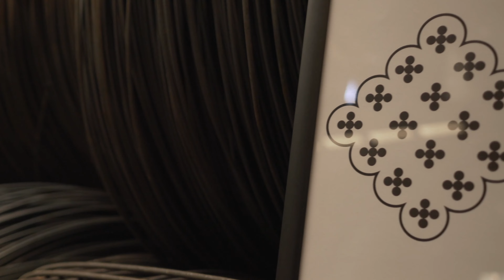Mozaik | Marmara Dörtlüsü | Bogatay Köprülü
Mozaik için bestelediğim Scherzo formundaki bu eser; bir göç ve medeniyet yolu olan Marmara’nın, beni var eden her karış toprağından, her damla suyundan doğdu. Kuzey’i Güney’e, Doğu’yu Batı'ya bağlayan bu kültür köprüsü üzerinde yaşananlar; hem acılar hem de umutlar ile dolu bilgelik ve tarih, insanın ciğerlerine bir nefeste işliyor adeta. İncileri saymakla bitmez, sürprizlerle dolu katman katman işlenmiş Marmara bölgemiz. Bir küçük bir büyük Ayasofya’sıyla, Pagan dönemden Hristiyanlık’a ve Müslümanlık’a, Keltler’den Türkler’e, Doğu Roma’dan Osmanlı’ya ve bugünün Türkiye’sine kadar, bilmediğimiz daha nice kadim yaşanmışlığa yuva olmuş eşsiz coğrafyaya, buranın has bir evladı olarak müziğimi ithaf ederim.

Besteci: Bogatay Köprülü

Semplice Quartet
Murat ERGİNOL - Keman
Yaren BUDAK - Keman
Pınar DİNÇER - Viyola
Burak AYRANCI - Viyolonsel

Görüntü / Ses Yönetmeni
Cem ÖNERTÜRK

Gedik Sanat | Birleştirir. Sanat için...